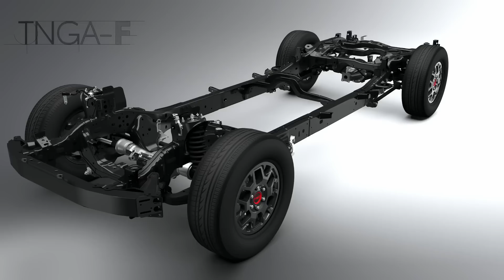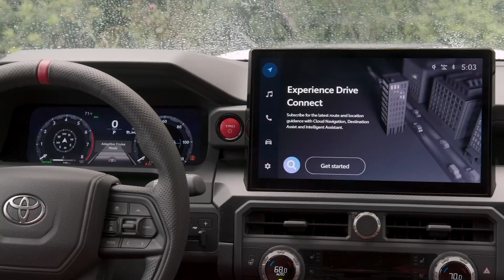ENGINEER PREDICTS 2024 TACOMA'S DRIVING FEEL BASED ON POWERPLANT, STEERING & SUSPENSION CHANGES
One of the most anticipated new truck is the all new 2024 Toyota Tacoma, but how would the new Tacoma actually drive and feel on the road?  Although no one from the media has driven the new Tacoma, Automotive Engineer David Chao makes bold predictions about its driving character based on technical changes to the powerplant, steering system, and suspension mechanism.  Having owned a number of Tacoma's before and understanding Tacoma's engineering attributes intimately, David feels that he can reasonably predict the driving feel of the new Tacoma and shares his thoughts on this detailed video.  Watch the entire video to understand his predictions on the engine feel, steering feedback, and suspension/ride characteristics.